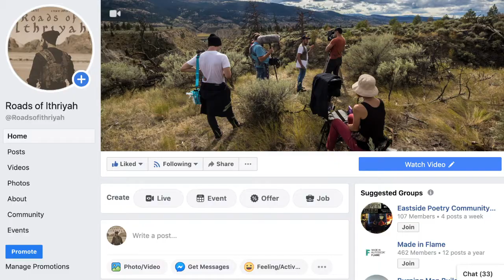Help us complete the journey of "Roads of Ithriyah", an indie war drama.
Our indie feature film Roads of Ithriyah is nearing completion, and you can help us cross the finish line!

Nearly 5 years in the making, our war drama about family, memories, and refugee displacement is entering its final phase: post-production.

Made entirely thanks to crowdfunding and community support, Roads of Ithriyah needs $5,000 dollars to complete its Music, Sound, Visual Effects and Colour - and you can help us reach this goal by visiting and making a donation, or sharing with your friends.

Many thanks from the Roads of Ithriyah team!